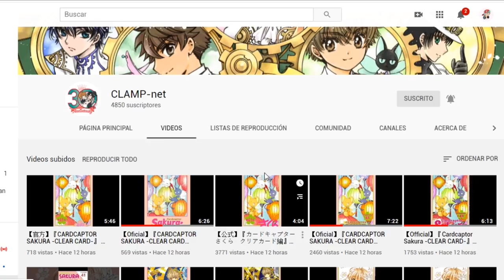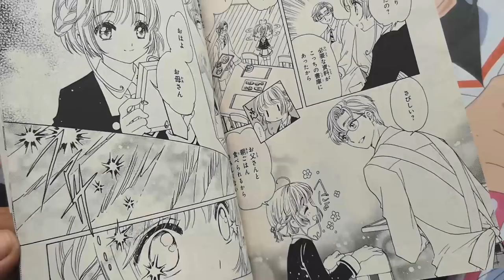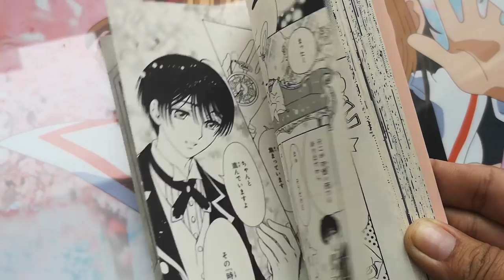SHAORAN VS KAITO | CARDCAPTOR SAKURA CLEAR CARD MANGA 41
Nadeshiko parece querer advertir algo a Kaito, mientras que Shaoran está dispuesto a probar su nivel de magia tras su entrenamiento. ¿Sakura descubrirá todo?

Revisen el análisis de Otaku Press sobre el capítulo 41 de Cardcaptor Sakura: Clear Card

Curiosidades de este video:
- Estoy con varias cosas encima y alistando la maleta para el viaje a México. Espero le haya gustado el video a todos!